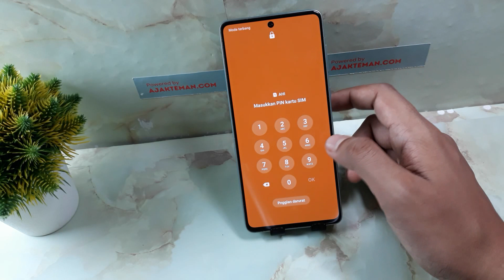CARA MEMASANG SIM CARD DI HP SAMSUNG S23 FE